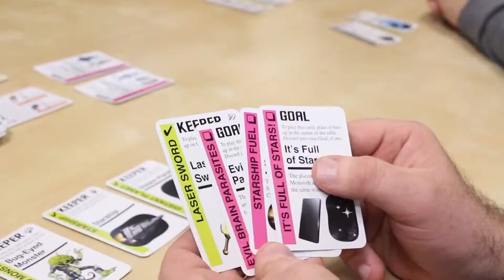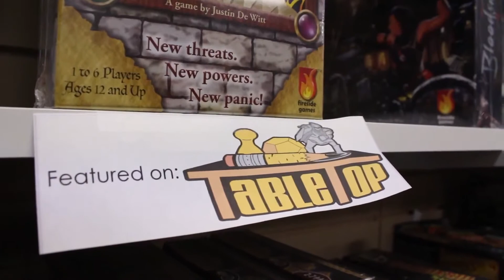R2P Kickstarter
This was the video we used to initially promote the Kickstarter that was successfully funded back in July. Thank you all supporters!